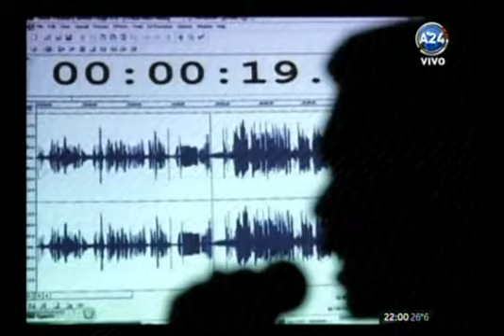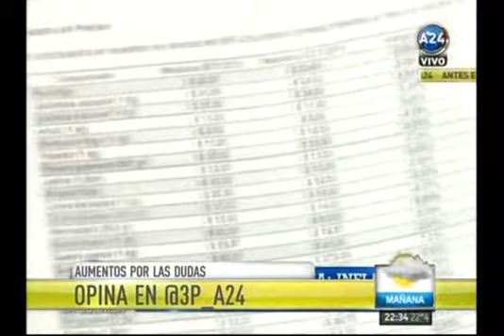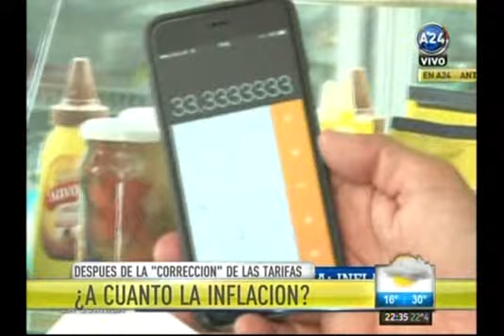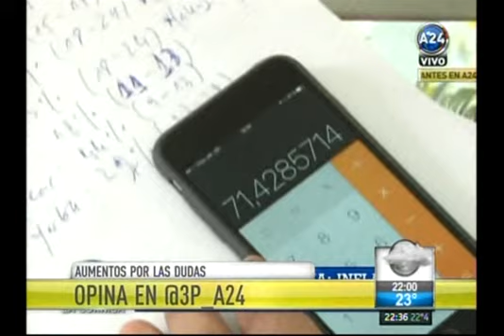MACRI A PUNTO DE ZAFAR (30 DE NOVIEMBRE) | GPS